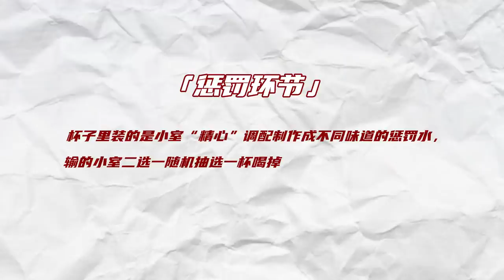Xiao Zhan: Play games! [SUB] 肖战 快乐发电站 玩游戏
Original Content: 肖战工作室